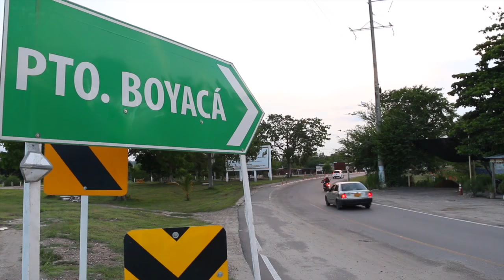La Ruta del Sol Sector 2 sigue avanzando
Inauguramos 40 kilómetros más de doble calzada en los departamentos de Boyacá y Santander, entregamos la Variante de San Martín en Cesar y firmamos el acuerdo para dar inicio a la construcción del Intercambiador de Puerto Boyacá ¡Le estamos cumpliendo a Colombia!